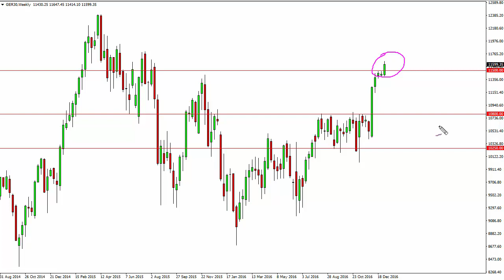DAX Index forecast for the week of January 09 2017, Technical Analysis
- January 09 2017 index weekly technical analysis for the DAX INDEX.Find more information about Forex and Commodities News ), Technical Analysis ), Fundamental Analysis ) and Brokers ) on FX Empire